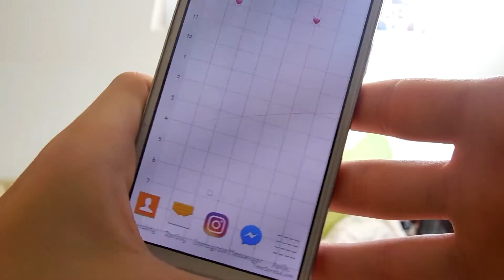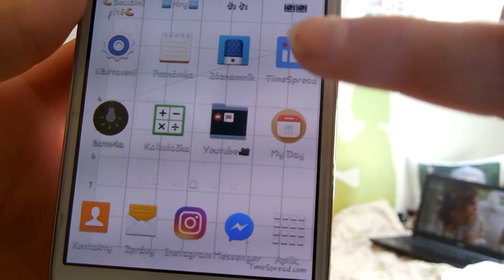Back to school - Rady a tipy|Summer 2016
Otevři pro informace!!!

Ahoj všichni,
dnešní video bude 1. a zároveň poslední video z "Back to school" edice.
Kde mě můžeš najít?
Snapchat:palmova.lenicka (mám veřejnou My story)
Ask:@LenkaPalmova
Často kladené otázky?
Kolik mi je? 12 let
Kde stříhám? Pinnacle studio 15
Na co natáčím? Nikon coolpix L610
Be happy and smile

Lenča Palmová :*